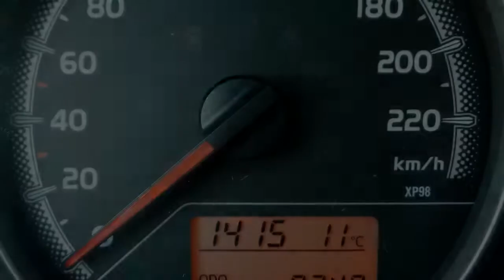Toyota Yaris 1.0 Aspiration Airco